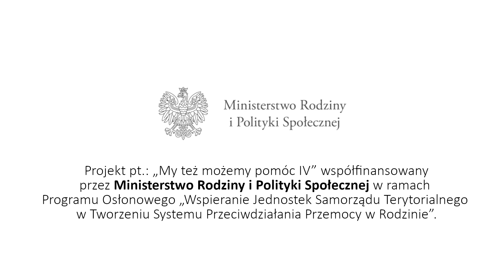„Specjaliści rodzicom” vol. 4